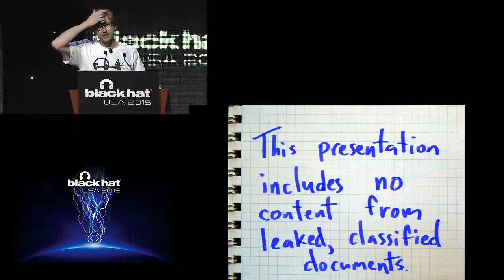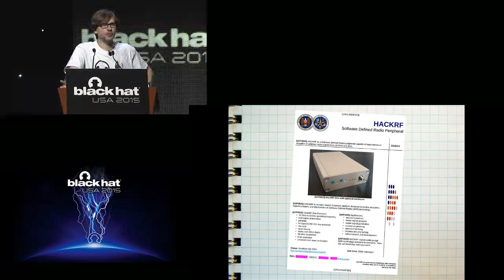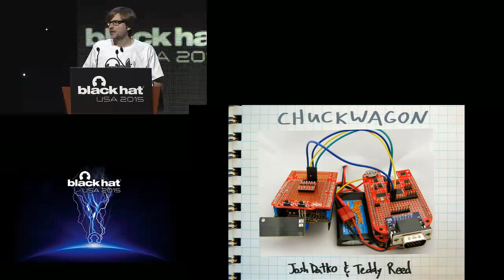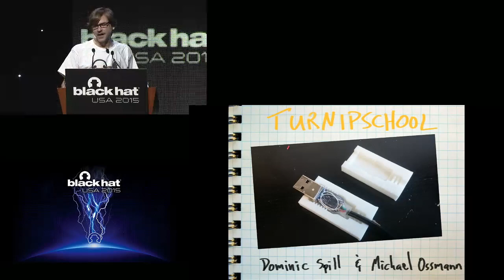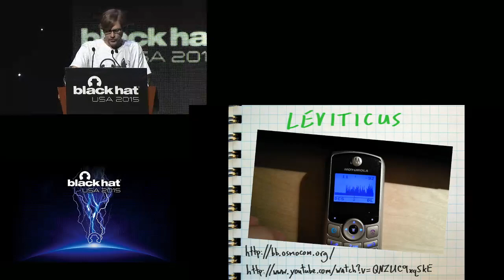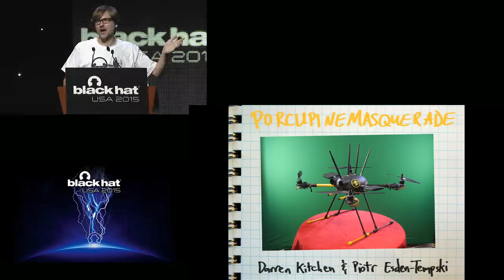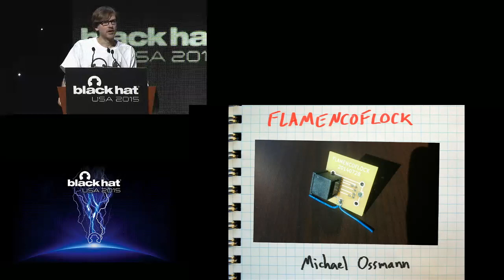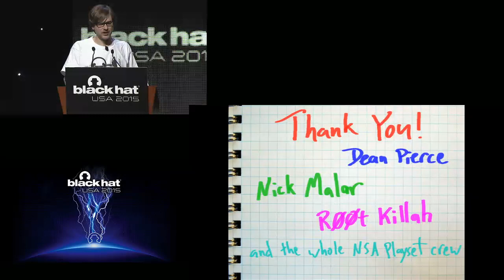The NSA Playset: A Year Of Toys And Tools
by Michael Ossmann

Inspired by the contents of the leaked NSA ANT catalog, the NSA Playset project has produced an array of gadgets with capabilities similar to those employed by the spooks. I will review the entire collection since the start of the project. This includes new tools for USB, PCI Express, I2C, GSM, Bluetooth, and a family of RF retroreflectors for eavesdropping on a wide variety of electronic devices. Now you can play along with the NSA!